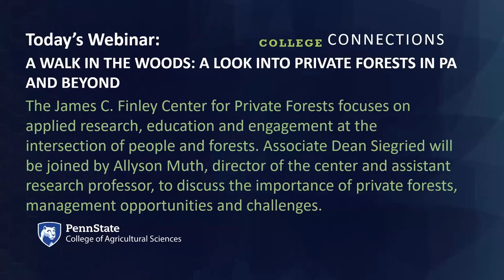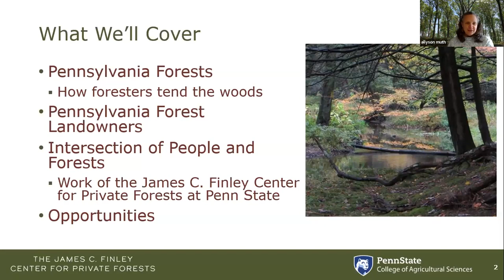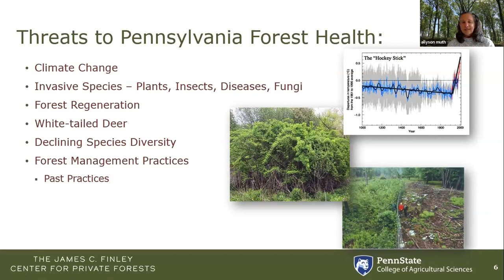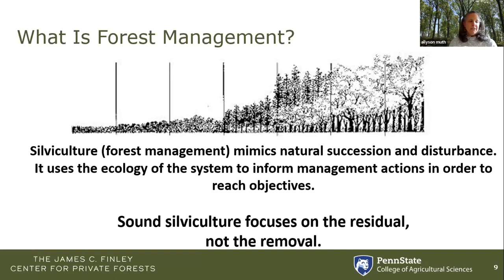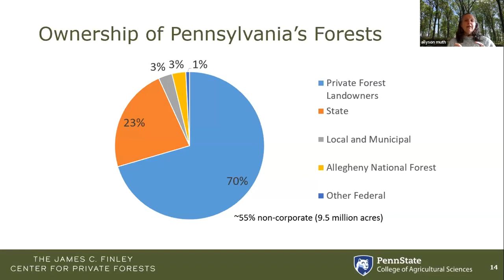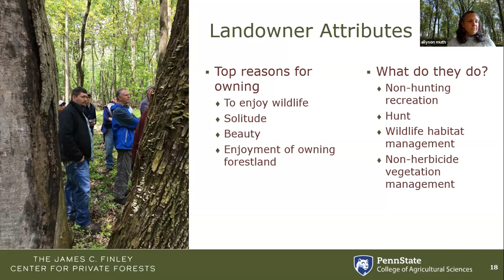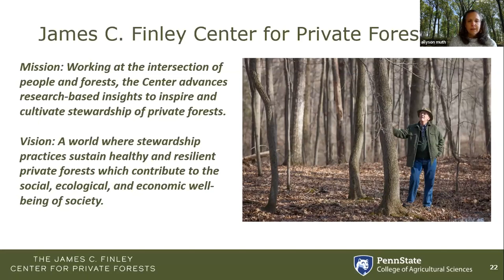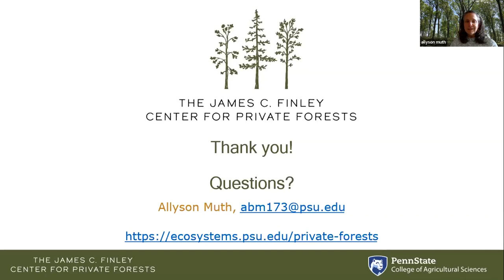College Connections EP11 2023: A Walk in the Woods - A Look into Private Forests in PA and beyond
The James C. Finley Center for Private Forests at Penn State is an academic facility focused on applied research, education and engagement at the intersection of people and forests. Allyson Muth, director of the center and assistant research professor, discusses the importance of private forests to the Commonwealth and the eastern United States, the management opportunities and challenges, and the research and programs positively impacting their trajectory.